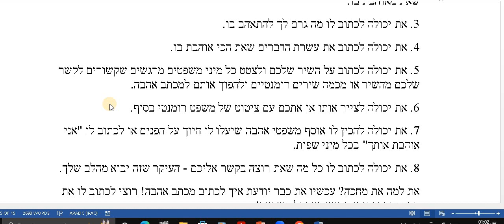قسم اللغة العبرية / المرحلة الرابعة / مقالة ومراسلات - كيف تكتب رسالة غرامية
ا.م علي محمد رشيد
جامعة بغداد / كلية اللغات
قسم اللغة العبرية